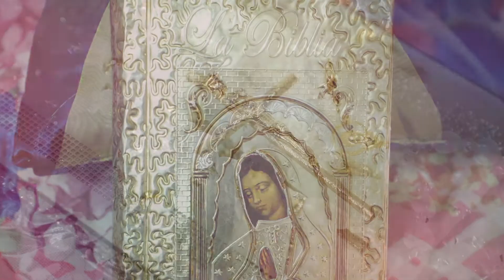Best Wedding Highlight New York 2019 by Holguin Photography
Michelle & Delfino's  Wedding -  New York NY -

Fotografía y Video para Bodas en New York

Booking 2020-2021!!! Weddings - Sweet Sixteens - Baptism - All Events.